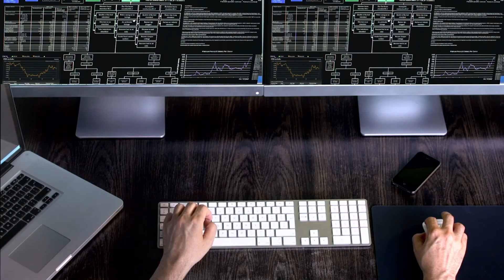4K Supported HDMI Splitter 1x2 Gets a NEW Look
Amazon (US)

1x2 HDMI Splitter
Fosmon's 1x2 HDMI splitter allows you to display 1 HDMI input source on 2 different HDMI output devices. Easily view the same content on two displays.

4K@30Hz Support
This HDMI splitter supports up to 4K@30Hz. Maintain high-resolution video with beautiful and sharp UHD resolutions. This splitter also supports 3D and up to 48-bit deep color.

Supports Uncompressed/Compressed audio formats
Fosmon's 1x2 HDMI splitter supports uncompressed audio format such as LPCM and compressed audio such as DTS Digital, Dolby Digital, DTS-HD, and Dolby TrueHD

We have served millions of customers for more than 10 years and every product comes with a limited lifetime warranty. Got a question? Reach out to our experienced and dedicated USA based customer support 24 hours a day, 7 days a week. Please refer to Fosmon website for more information.